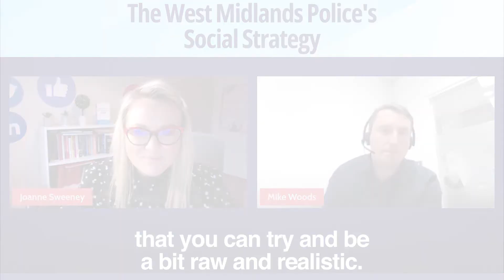The West Midlands Police's Social Strategy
- It's really important that we never forget who we are. We are the police. We have got a purpose to serve. We're not a company that's trying to sell a product, but at the same time, we want to get our messages out there. And so, yes, let's be flexible and creative in how we do that.

And then in terms of the approaches to the different platforms, the thing that was said to me a little while ago was that Twitter should be about what's happening now, Facebook should be about what's happening longer term, and then Instagram is who we are. And I've always quite liked that approach. And so with Instagram, we've got, obviously, lots of officers out all day, every day, often they'll take pictures of interesting things that they see, funny quirky things that they see, or just a nice encounter in the street, a nice real moment.

So, they will post that on their Twitter pages, so we will sometimes repurpose that as an Instagram photo, or we'll do an Instagram Story if we've got a particular call to action where we want people to swipe up or click a link, as it now is, to go to a specific campaign page, whether it be about violence against women and girls, which is, obviously, a key priority at the moment, or vehicle crime, that's something else that we've got a lot of focus on at the minute. And then, as I say, Tik Tok, we've done a bit of content.

We've kind of aimed at, obviously, a younger audience, and being a bit more creative with the content, kind of just shooting footage on a mobile phone, really kind of, I don't want to say rough and ready, 'cause that'll do it a disservice, but, you know, you don't need hugely professional production values for TikTok. I think you know the nature of it is that you can try and be a bit raw and realistic.